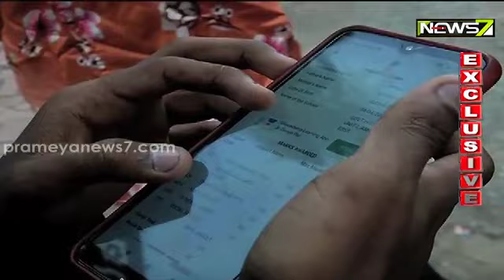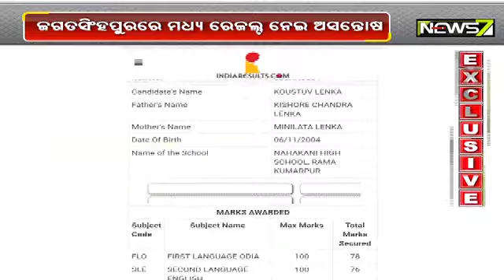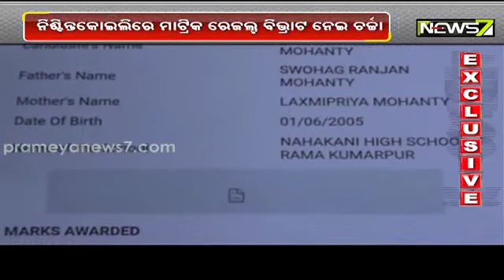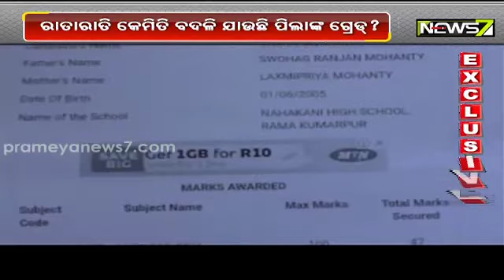Matric Result Grade Changed Overnight In Cuttack District